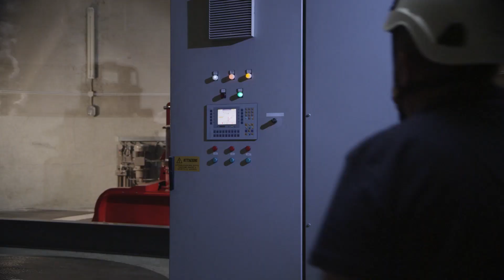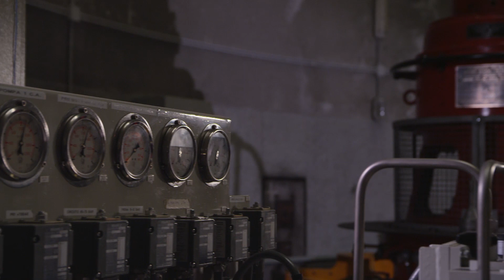Centrale idroelettrica Meduno | Edison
Anno di entrata in esercizio: 1952 (diga di Ponte Racli), 1951 (Centrale)
Tipo impianto: idroelettrico, a serbatoio con regolazione stagionale
Acque utilizzate: Meduna
Producibilità media: 45,88 GWh
Ubicazione: Meduno (PN)

L'impianto fa parte dell'asta idroelettrica Val Meduna tra i comuni di Tramonti di Sopra (PN), Tramonti di Sotto (PN), Frisanco (PN), Meduno (PN), Cavasso Nuovo (PN), Sequals (PN), Arba (PN) e Spilimbergo (PN). L'asta idroelettrica Val Meduna comprende gli impianti denominati Valina, Chievolis, Meduno, Colle e Istrago che utilizzano le acque del Torrente Meduna e dei suoi affluenti.

I cinque impianti costituiscono una imponente opera di ingegneria idraulica e insieme riescono a sfruttare al massimo le acque del fiume Meduna e dei suoi affluenti restituendole, dopo essere state turbinate nella Centrale Istrago, al nodo idraulico di irrigazione di Tauriano. Da qui sono alimentati i canali della rete di irrigazione a scorrimento ed ulteriori centrali idroelettriche di altri produttori. Edison riesce ad ottimizzare, con un'unica gestione dei cinque impianti, la produzione di energia elettrica nel rispetto del territorio.